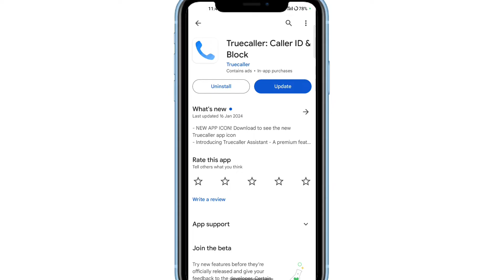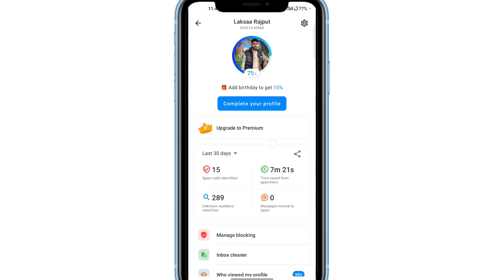Truecaller Kaise Use Kare || How To Use Truecaller App || Truecaller Kaise Chalaye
Your Queries.
1.) Truecaller App Download Kaise Kare
2.) Truecaller App Se Kya Hota Hai
3.) Truecaller App Kaise Chalu Kare